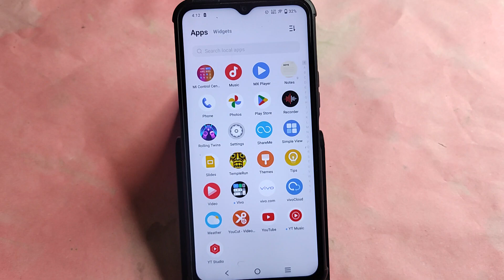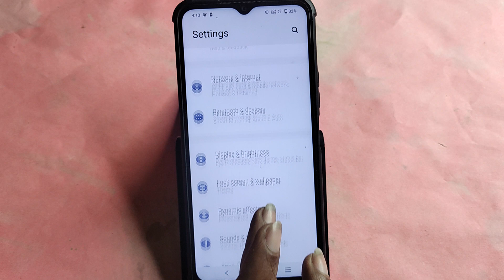Vivo Y28 5G me alarm kaise lagaye, how to set alarm in Vivo Y28 5G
Best powerful CPU under 10k

60-Inch Tripod with Bag

7 Socket 6A Extension Board

multiplug Extension